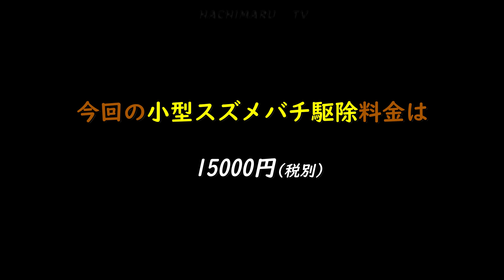台風15号でスズメバチの巣が落下🍯Hornet's nest dropped by typhoon15🌀Hachimaru🐝TV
台風15号でスズメバチの巣が落下✂🍯🌀🐝